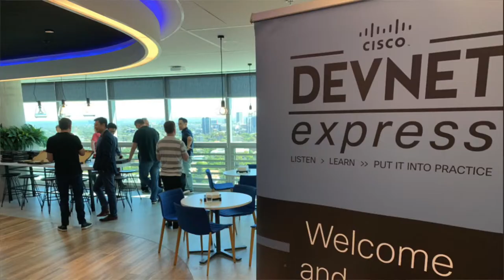Cisco Live Melbourne interview in the DevNet Zone with Krishan Veer and Silvia Spiva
Get inspired to keep coding!